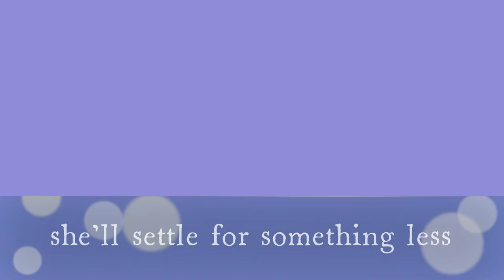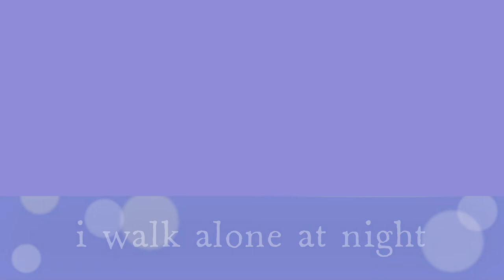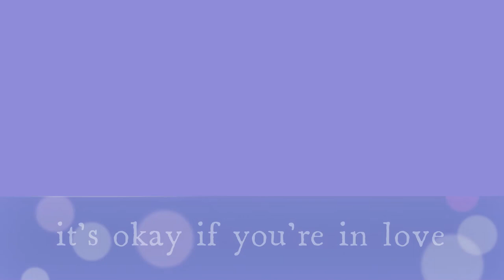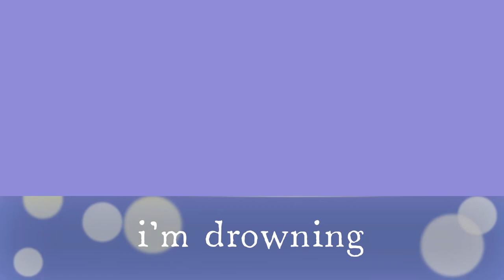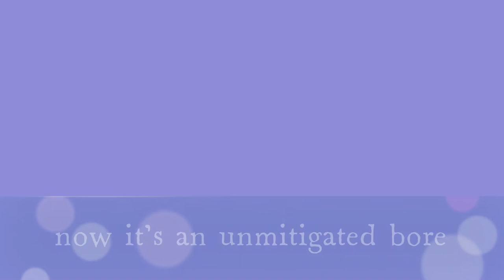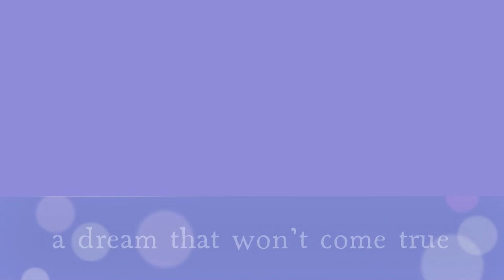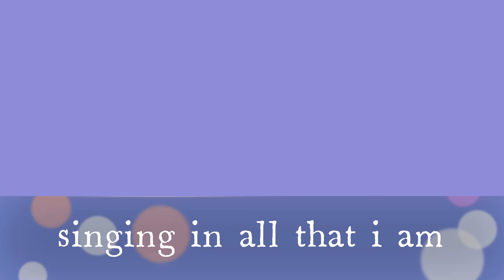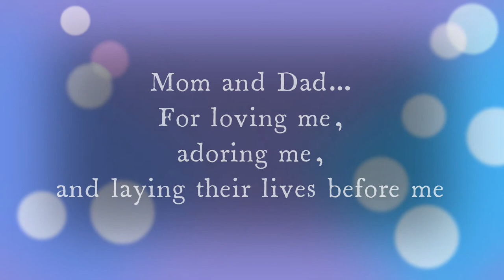"I'm Not Sorry"- Elizabeth Hoyland's Senior Musical Theatre Recital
Elizabeth (Ludlam) Hoyland's Senior Musical Theatre Recital
At The Catholic University of America's Rome School of Music, Drama, and Art
In partial fulfillment of the Bachelor of Music in Musical Theatre
Featuring:
“Shy” from Once Upon a Mattress . . . . . . . . . . .Mary Rodgers
“I'm Sorry”. . . . . . . . . . . Brian Lowdermilk (comp.) and Kait Kerrigan (lyr.)
A Midsummer Night's Dream  . . . . . . . . . . . William Shakespeare
“On My Own” from Les Miserables. . . . . .Claude-Michel Schonberg (comp.) and Alan Boublil (lyr.)
Dolls . . . . . . . . . . . . . . . . . . . . . . . . . . . . . . . . Jerome McDonough
“No One Else” from Natasha, Pierre, and the Great Comet of 1812. . . . . .
Dave Malloy
Dolls. . . . . . . . . . . . . . . . . . . . . . . . . . . . . . . . Jerome McDonough
“When the Music Played” from Dr. Zhivago . . . . . . . . . . . . . . . Irving Berlin
Elsewhere. . . . . . . .  . . . . . . . . . . . . . . . . . . . Adam Szimkowicz
“Falling Out of Love Can be Fun” from A White Christmas . . . . . . . . Irving Berlin
Overruled. . . . . . . . . . . . . . . . . . . . . . . . . . . . . . George Bernard Shaw
“I Will Survive” (ft. Elijah and Therese Ludlam. . . . . . . . . . . . . . . . . . . . . . . . . . . . . . . Gloria Gaynor
The Heidi Chronicles . . . . . . . . . . . . . . . . . . . . . . . Wendy Wasserstein
“Aldonza” from Man of La Mancha. . . . . . . . . . . . . . . . . . . . . . . . Mitch Leigh
Little Wars . . . . . . . . . . . . . . . . . . . . . . . . . . . . . . Graziella Jackson
“There Are Worse Things I Could Do” from Grease. . . . . . . . Jim Jacobs and Warren Casey
Lungs . . . . . . . . . . . . . . . . . . . . . . . . . . . . . . . . . Duncan Macmillan
“I've Been Waiting for You” . . .. . . . . . . . . . . . . . . . . . . ABBA
“Only Hope / Tanging Pagasa”. . . . . . . . . . . .  Jon Foreman; Translation by Felix and Avelina Cabanting